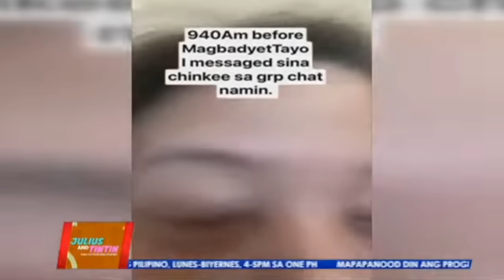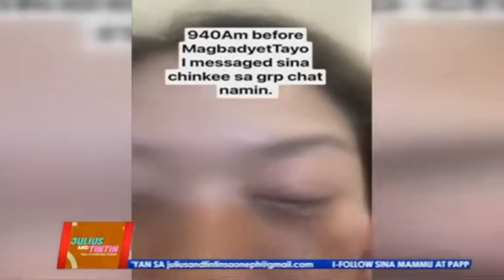Delikadong allergy attack ni Tintin Bersola-Babao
Ibabahagi ni Mamu Tintin Bersola-Babao ang nalagpasan na delikadong allergy attack matapos kumain ng pancake. Ayon kay Tintin Bersola-Babao, agad syang isinugod sa ospital matapos mamaga ang kanyang mga mata at mahirapan huminga dahil sa delikadong allergy attack.